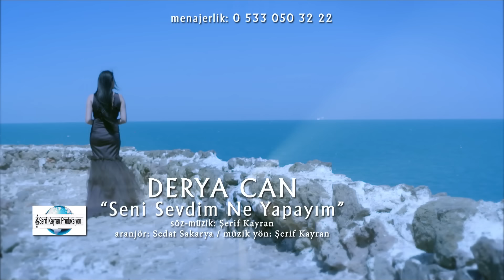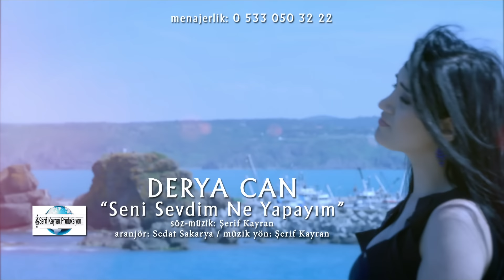Derya Can Seni Sevdim Ne Yapayım 2017 Klip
ŞERİF KAYRAN PRODÜKSİYON